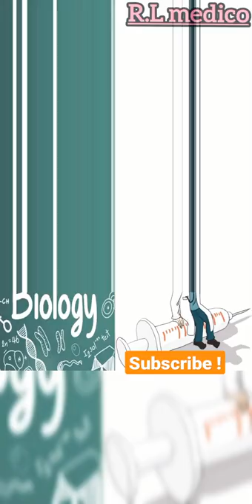Tumse❣️ pyar❣️ karke doctor 🩺 status।। Future Doctor status।।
tranding song
tranding whatsapp status
tranding doctor status
tranding status
tranding jubin Nautiyal song
new jubin Nautiyal song
new Tulsi Kumar song
new Tulsi Kumar song status
new jubin Nautiyal song status

tumse pyar karke status